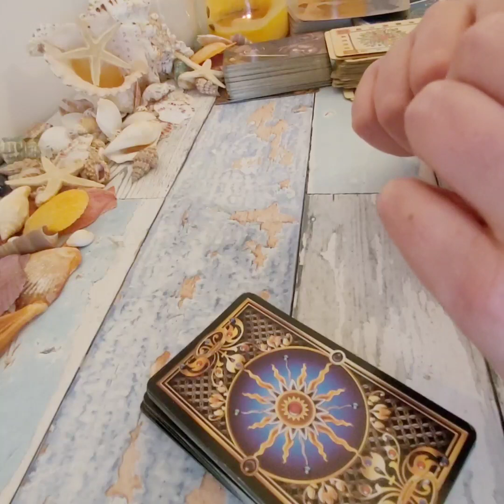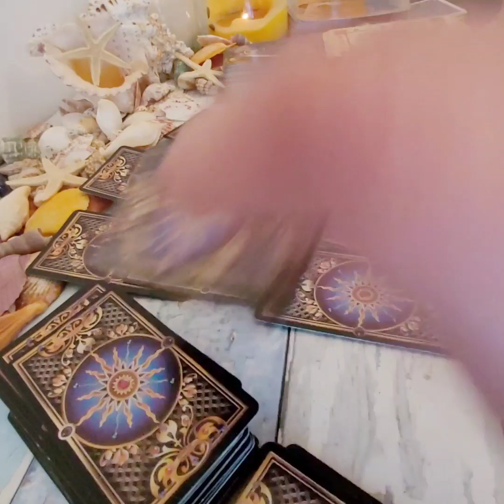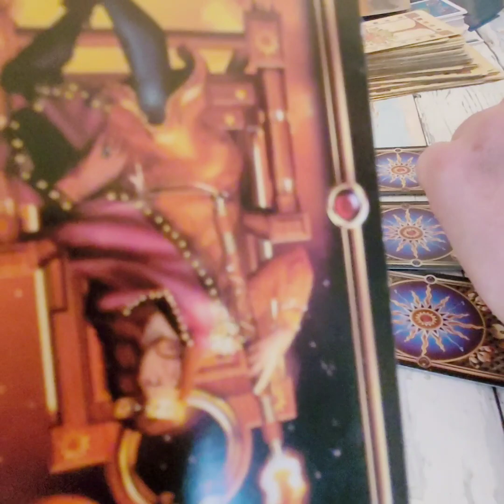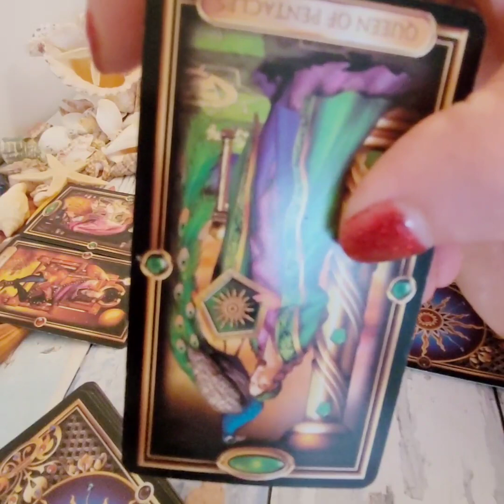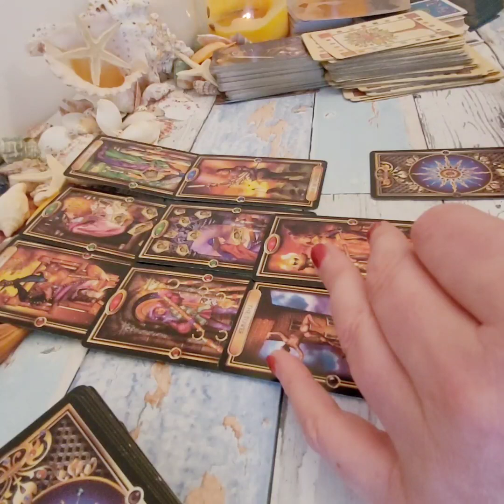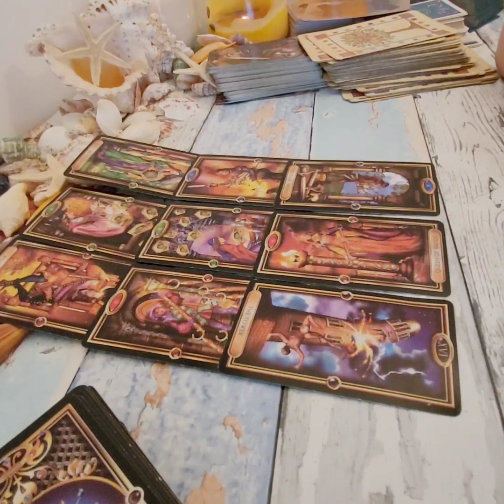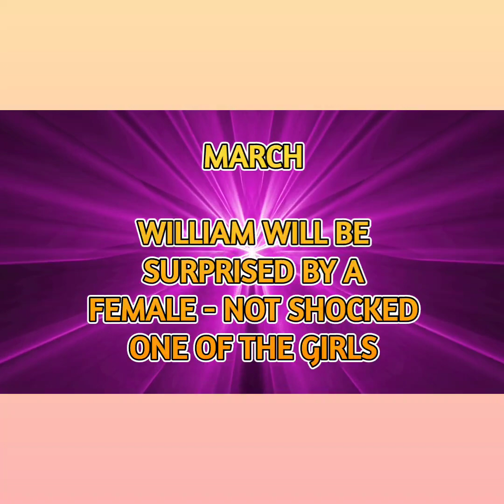WILLIAM JAN-MAR BOLD STATEMENT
20 Minute Live Psychic reading by telephone £39.95
45 Minute Live Psychic reading by telephone £54.95
100% money back guarantee.